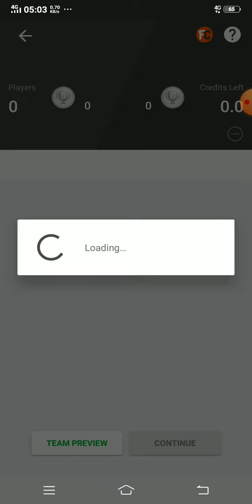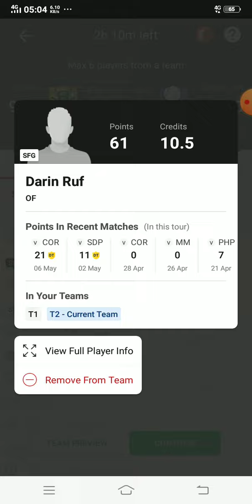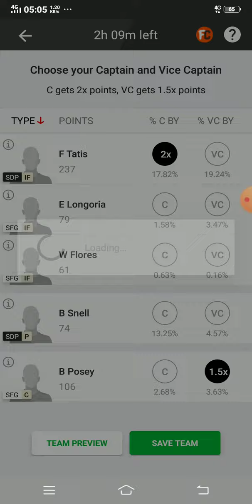sfg vs sdp dream 11 prediction